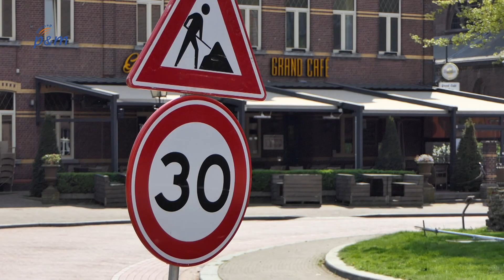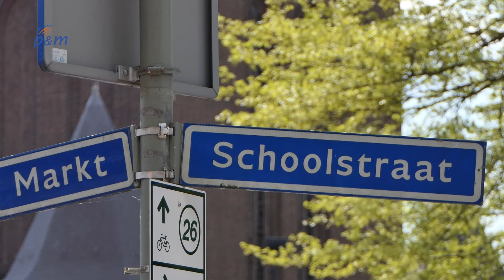Omgeving Huis van de Gemeente aangepakt